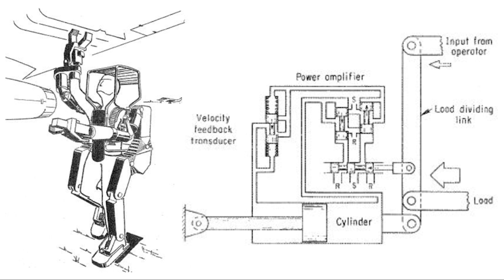Blinded by Science: The Tech Villains of Superman and how they Emphasis the Humanity of Clark Kent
Originally presented at The Superhero Project Conference 2024. The full write up can be found at my blog.
Bibliography:
- Bates, C & Swan, C. (1983) Action Comics #544: Luthor Unleashed/The New Brainiac. DC Comics: Burbank.
- Byrne, J. & Giordano, D. (1986) Man of Steel. DC Comics: Burbank.
- Byrne, J. & Mignola, M. (1987 – 1988) The World of Krypton. DC Comics: Burbank.
- Dragon Ball Z: Bardock – The Father of Goku (1990) Film. Directed by Mitsuo Hashimoto. Toei Animation: JP.
- Hayles, N. K. (1999) How We Became Posthuman: Virtual Bodies in Cybernetics, Literature, and informatics. Chicago Press: Chicago.
- Hayles, N. K. (2008) Wrestling with Transhumanis: Is finitude a necessary Human Condition? Transhumanism and the Meaning of Progress Workshop. Pg 215 – 226. [Last Accessed: 17/05/2024]
- Johnson, P. K. & Sandoval, R. (2023) Action Comics #1052: House of Metallo. DC Comics: Burbank.
- Johnson, P. K. & Sandoval, R. (2023) Action Comics #1053: Unmade. DC Comics: Burbank.
- Johnson, P. K. & Sandoval, R. (2023) Action Comics #1054: Power Like This! DC Comics: Burbank.
- Johnson, P. K. & Taylor, T. (2023) Superman: Kal-El Returns. DC Comics: Burbank.
- McLuhan, M. (1964) Understanding Media: The Extensions of Man. McGraw Hill Education: New York.
- Mosher, R. (1965) Handyman to Hardiman. Research and Development Center, General Electric Company. [Last Accessed: 17/05/2024]
- Pedersen, I. & Mirrlees, T. (2017) Exoskeletons, Transhumanism, and Culture: Performing Superhuman Feats. IEEE Technology and Society Magazine. Pg 37 – 45. [Last accessed: 17/05/2024]
- Toriyama, A. (1984 – 1995) Dragon Ball. Shueisha: Toyko
- Toriyama, A. (1988) Dragon Ball Chapter 197: Tails of Future Not-Quite-Past. Shueisha: Tokyo
- Waid, M. & Yu, L. (2003) Superman: Birthright. DC Comics: Burbank.
- Williams, L. & Johnson, P. K. (2023) Knight Terrors: Action Comics #1. DC Comics: Burbank.
- Williams, L. & Johnson, P. K. (2023) Knight Terrors: Action Comics #2. DC Comics: Burbank.
- Williamson, J. & Camuncoli, G. (2023) Knight Terrors. DC Comics: Burbank.
- Williamson, J. & Melnikov, . (2023) Superman #7. DC Comics: Burbank.